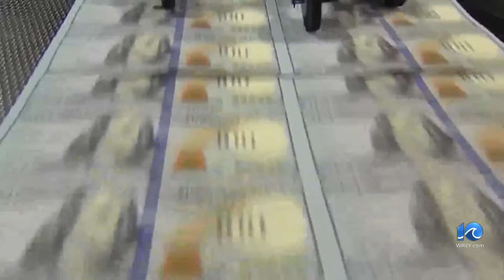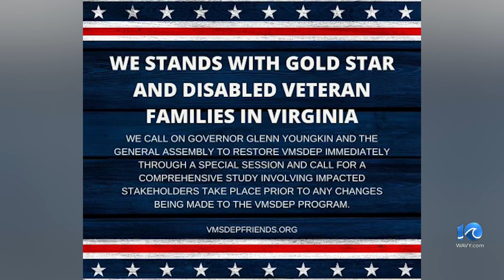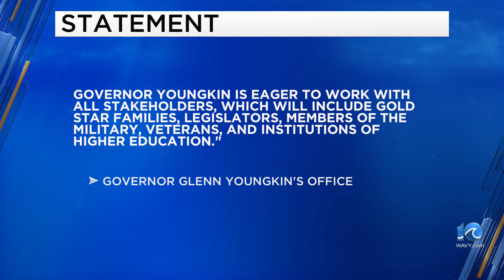Changes to tuition waiver program concerning Virginia families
It's an understatement to say that many Virginia military and Gold Star families are concerned after Gov. Glenn Youngkin signed the budget bill that enacted changes to the tuition waiver program.